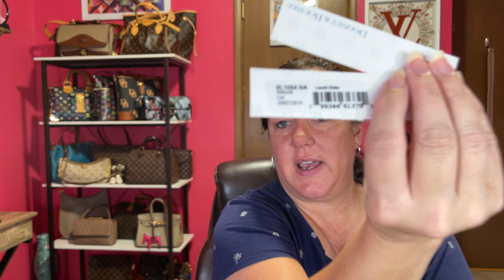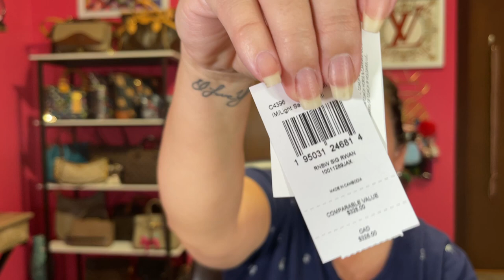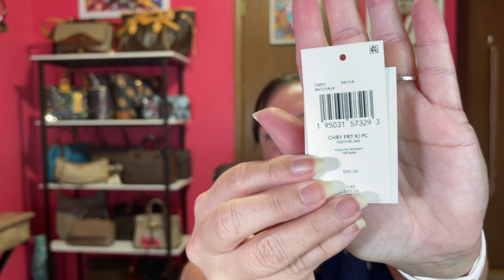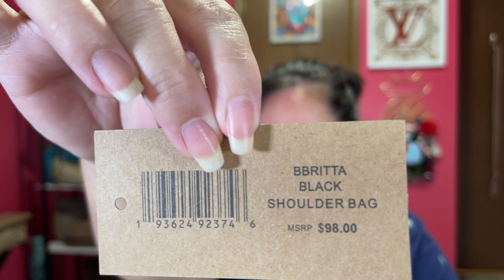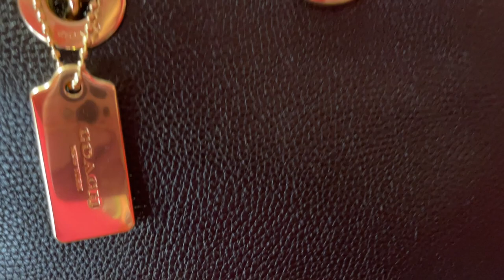6 Bags FOR SALE Or TRADE😀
Collab with @jaks_bag_attack

1 Vintage Dooney & Bourke Green Carpet bag $110 includes shipping.

2 Dooney & Bourke Laurel Hobo in the color natural $115 includes shipping. Taken

3 Coach Rainbow Rowan first run of this satchel $150 includes shipping.

4 Coach Cherry Kitt Messenger $130 includes shipping. Sold

5 Steve Madden Britta bag black on black $75 includes shipping. Sold

6 Coach black pebble leather tote $100